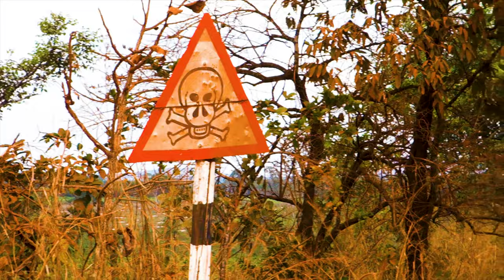Bicycle touring Tanzania | Paradise at Lake Tanganyika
The first days in Tanzania were probably one of my toughest days on the bicycle. I had no food or money and didn't realize the first opportunity to get money was three days of very tough cycling away. But the bicycle touring magic that had already saved me many times before, saved me again this time.
After long tough days in the northwest of Tanzania, I reached the great lake Tanganyika, where I eventually found a boat that would take me a few 100km down the lake. It turned out to be an indescribable adventure, along the most beautiful paradise-like villages I have ever seen.

This video was shot during July 2021

Camera gear used to film this bicycle touring video:
Yi 4K+
Mavic Air
Sony DSC-RX100

Follow me also on:
Cyclingaroundtheplanet.com (all bicycle touring statistics, daily journal, and more)
P O L A R S T E P S

Music
The Pines - Aerial Ocean
Eddie Vedder - Rise
African Folk Music Instrumental